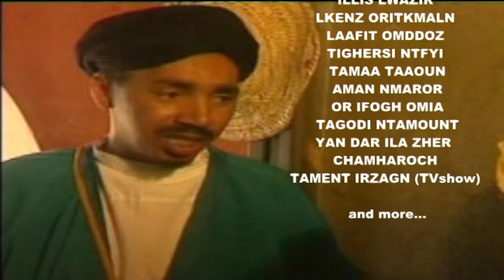AHMED BIZGARN biography أحمد بيزكارن